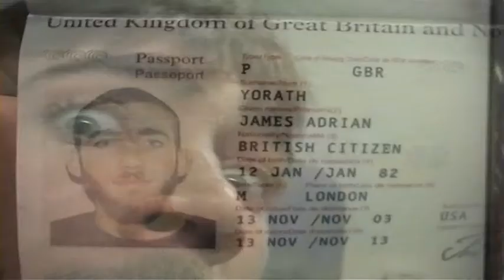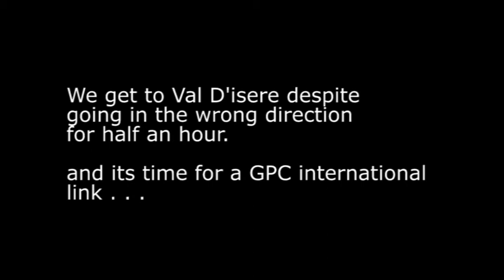Val D'Isere 2006.mpg